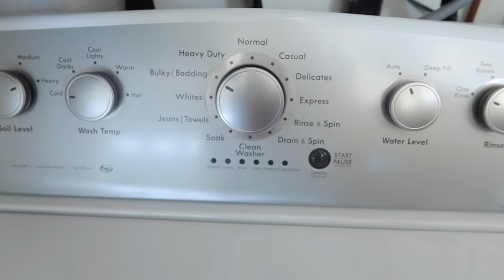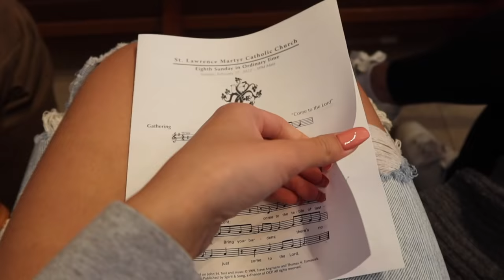relaxing day vlog ✿♡‿♡✿ Nicole Laeno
spend a relaxing day with me! this past week has been crazy for me so i’m taking my time today :)

stay positive!
xoxo, nicole